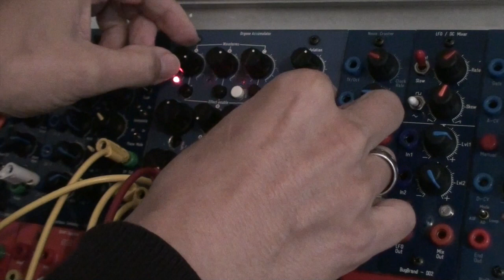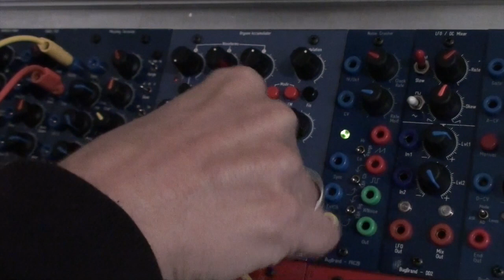Orgone Accumulator in BugBrand Modular - Beta 20b9g [Part 01]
Testing the new drum effect on the Orgone Accumulator (beta 20b9g) in my BugBrand Modular System.
Check @2:25 when I press the "BODY" switch (holds amplitude open).